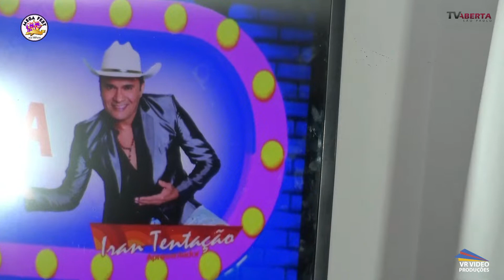BIONE LIMA NO P MEGA FEST BRASIL